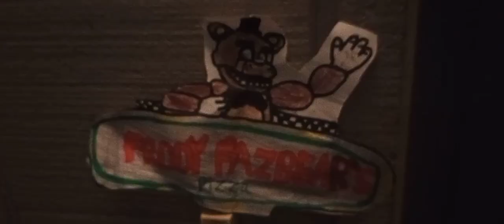Geo movie: Five nights at Freddy's teaser trailer (plush version)